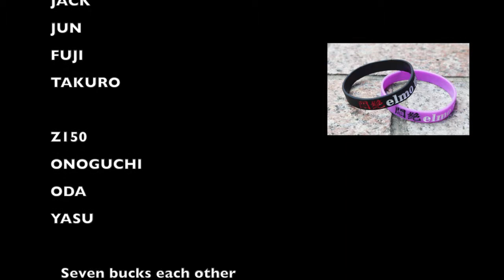悶絶vocal対談①【ラーメン屋編】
chemical of head JACK
Z150 ONOGUCHI
Seven bucks each other イトー
とスタッフmariko
によるボーカル対談①ラーメン屋編